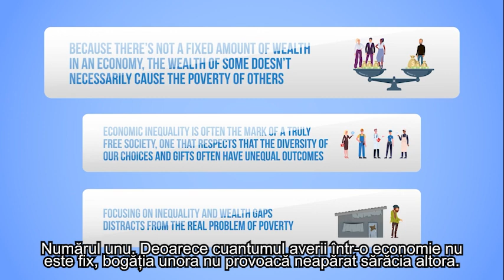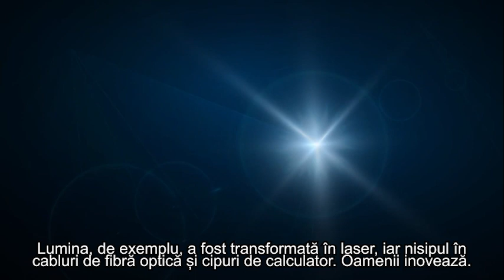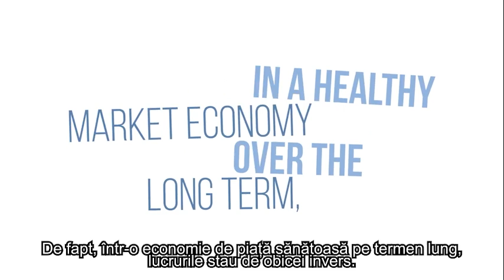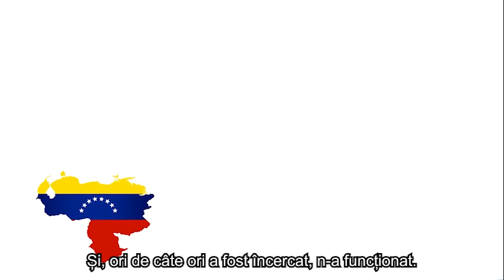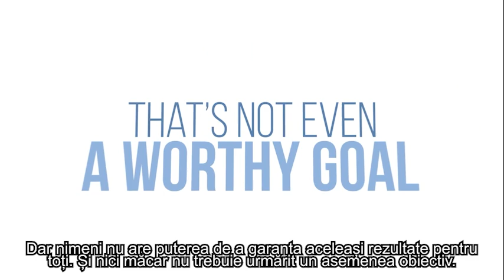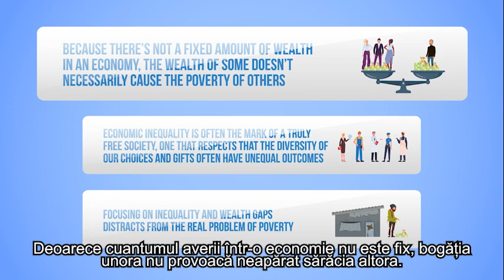Toți oamenii sunt creați după chipul lui Dumnezeu și toți trebuie tratați egal în fața legii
CIF: 33686860